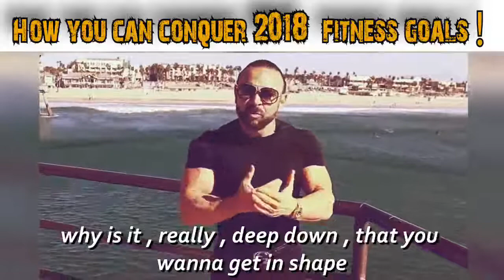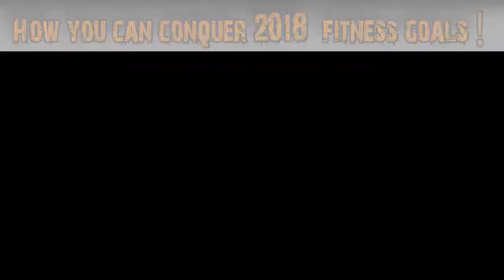Sam Bakhtiar: How you can Conquer 2018!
Are you ready to take your Fitness to the next level?